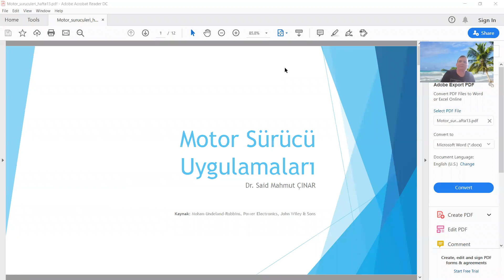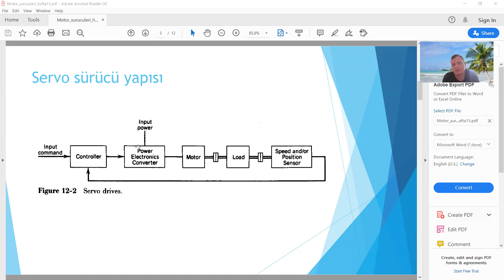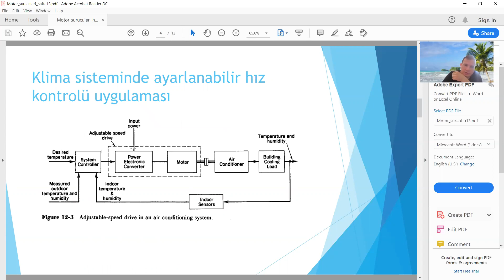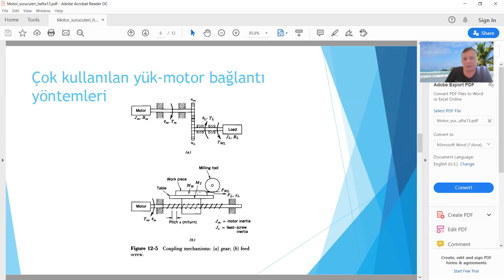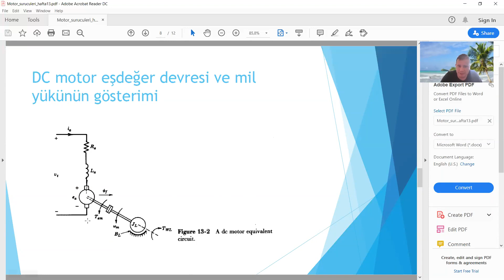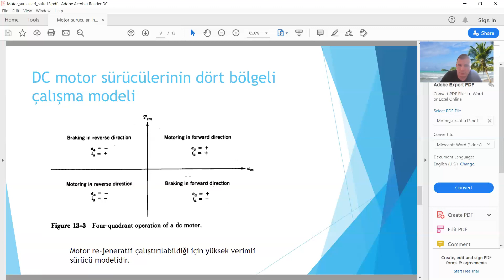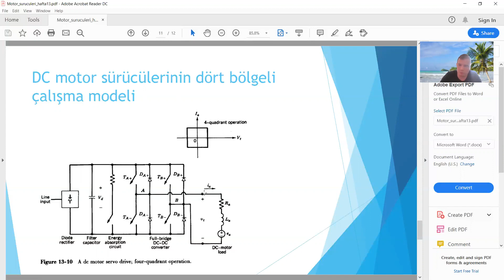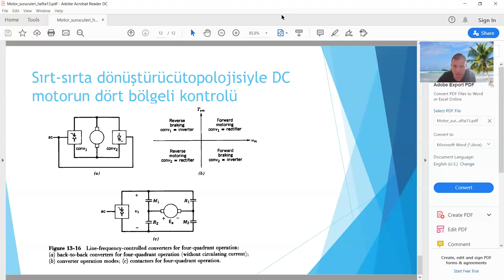Güç elektroniği Motor sürücüleri hafta 13